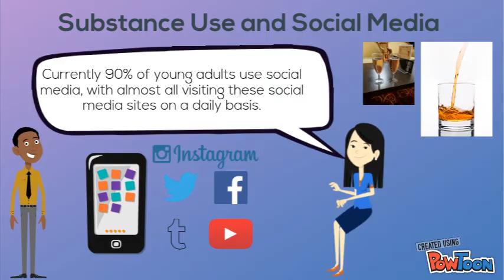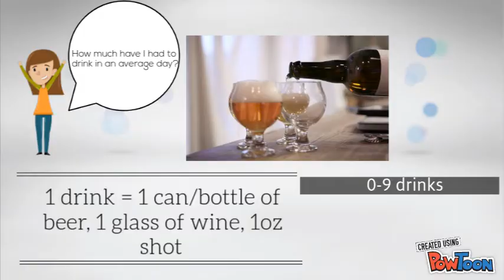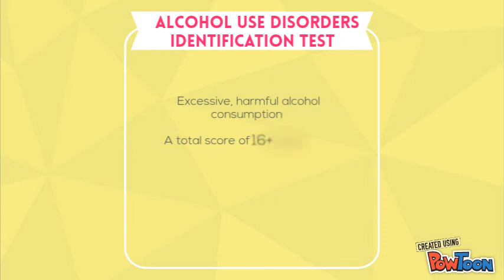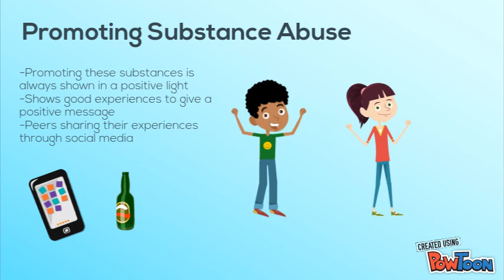Social Media & Substance Use In Emerging Adulthood